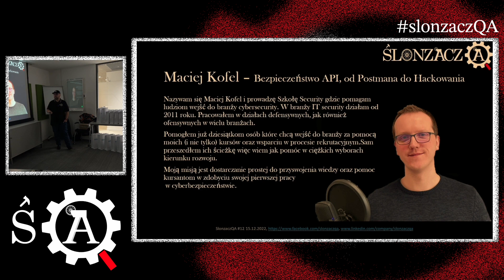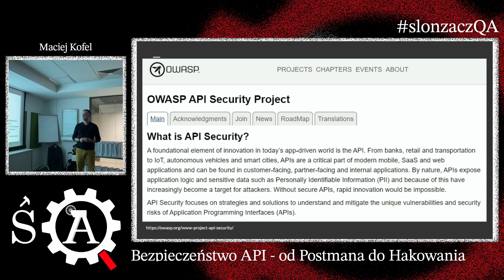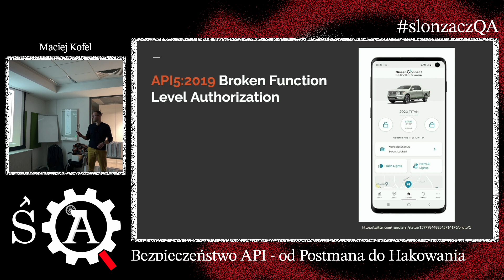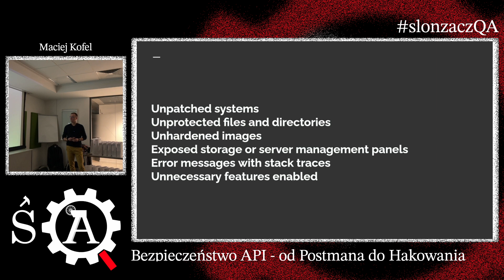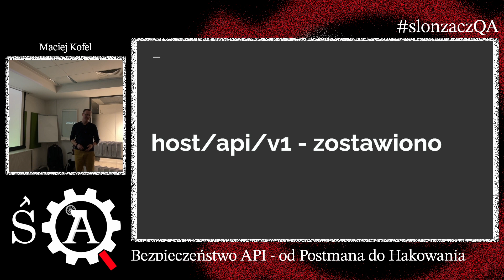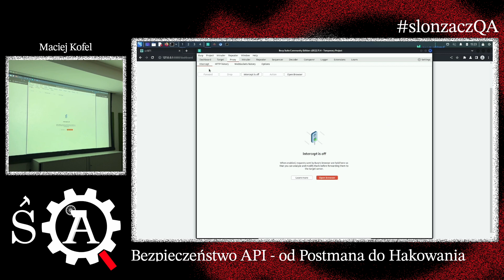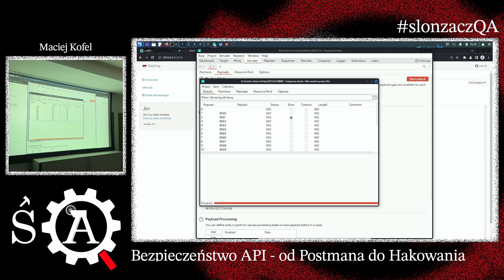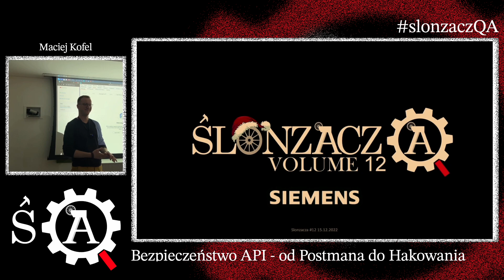Maciej Kofel - Bezpieczeństwo API - od Postmana do Hakowania (ŚlonzaczQA #12)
Nazywam się Maciej Kofel i prowadzę Szkołę Security gdzie pomagam ludziom wejść do branży cybersecurity. W branży IT security działam od 2011 roku. Pracowałem w działach defensywnych, jak również ofensywnych w wielu branżach.
Pomogłem już dziesiątkom osób które chcą wejść do branży za pomocą moich (i nie tylko) kursów oraz wsparciu w procesie rekrutacyjnym.Sam przeszedłem ich ścieżkę więc wiem jak pomóc w ciężkich wyborach kierunku rozwoju.
Moją misją jest dostarczanie prostej do przyswojenia wiedzy oraz pomoc kursantom w zdobyciu swojej pierwszej pracy w cyberbezpieczeństwie.